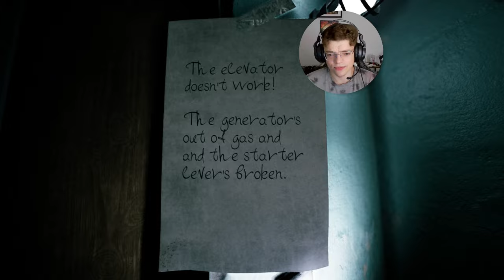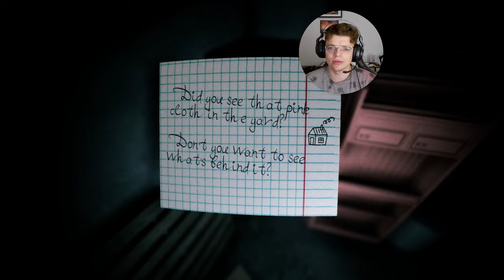This was a bit stressful ngl | Welcome to Kowloon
Welcome to Kowloon is an indie horror from the first person, in which you find yourself in an area called Kowloon in search of cheap housing. The inhabitants of this place only at first glance seem to be ordinary people, but if we dig deeper, we will see their real faces.